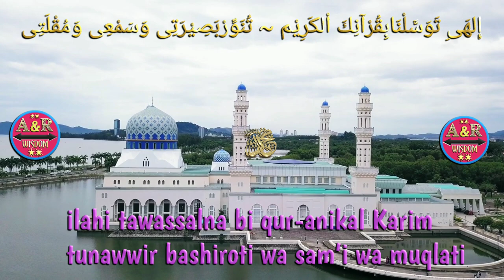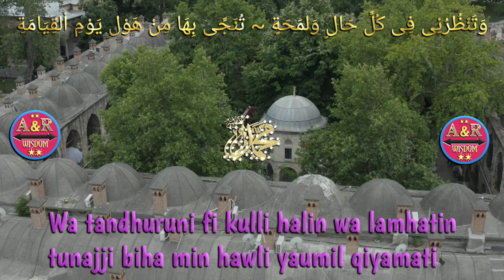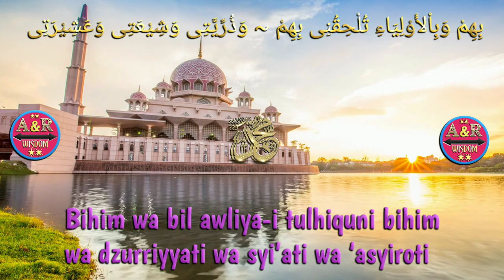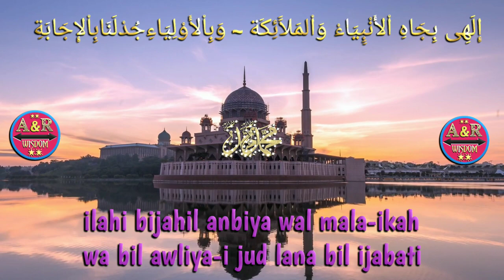ilahi bijahil anbiya wal malaikah, k.h raden yahya muhammadun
ilahi bijahil anbiya wal malaikah
K.h. raden yahya muhammadun
ilahi bijahil anbiya wal malaikah (text lirik) bikin adem